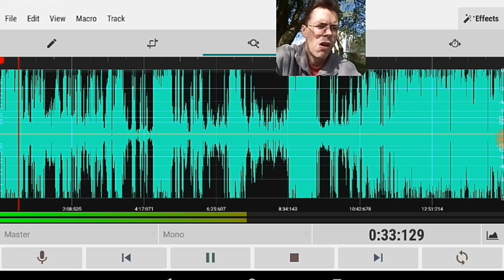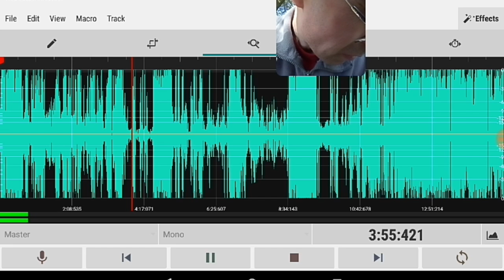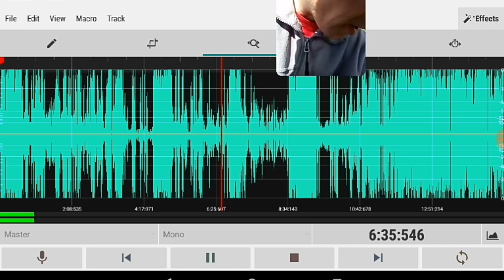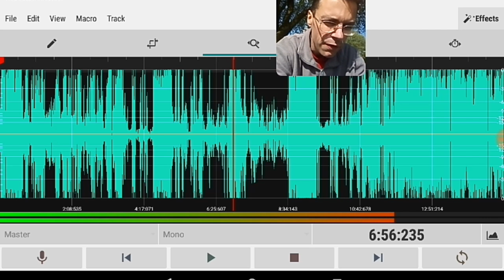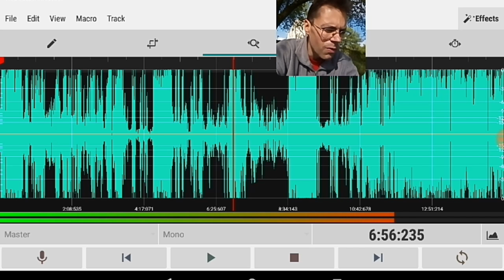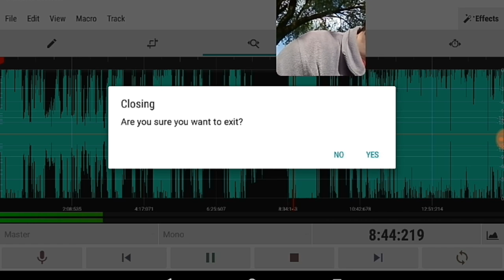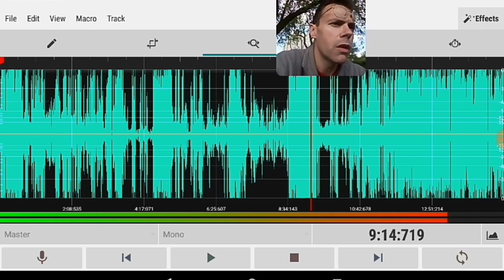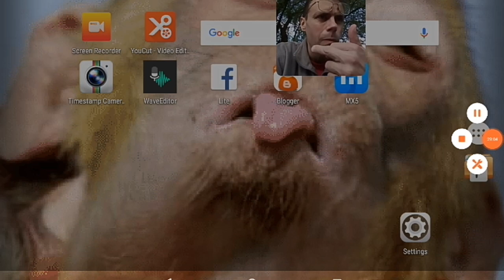I recognized MKultra scenario from 2015 in advance as well as employee in a Zgierz city hall